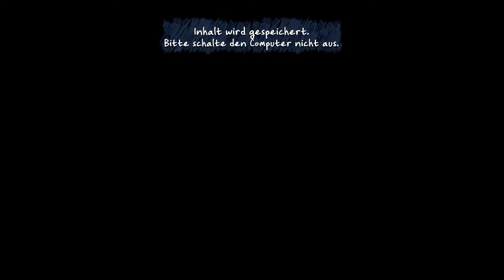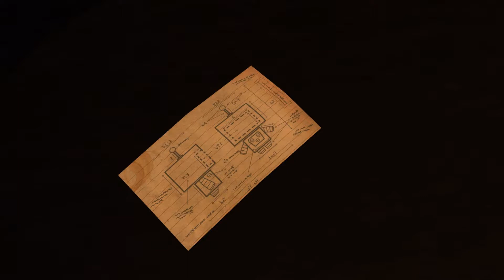COSTUME QUEST [01] - Süßes, sonst gibt's Saures!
Willkommen zu meinem Let's Play zum süßen kleinen Indi-Rollenspiel "Costume Quest".

Double Fine Productions präsentierte uns 2013 mit diesem Indi-Project einen kleinen Geheimtipp in Sachen Rollenspiel. Mit einer Mischung aus Rätsel, Kämpfen, Erkunden und Sammeln zaubert dieses kurzweilige Game ein lächeln jedem ins Gesicht, der innerlich ein Kind geblieben ist.

Im beschaulichen Städtchen Amrum Pines sind die Monster los und das ausgerechnet am Tag aller Tage, Halloween. Sie klauen den Kindern Ihre Süßigkeiten und richten Unheil an. Nur wir und ein paar Freunde können diese Bestien davon abhalten einen der wichtigsten Tage Amerikas zu Grunde zu richten. Begleitet Raynold und seine Kameraden auf ein spannendes Abenteuer mit jeder Menge Charme und der einen oder anderen Überraschung.